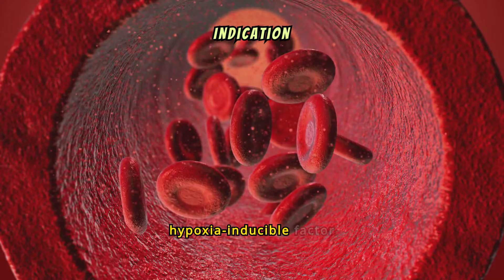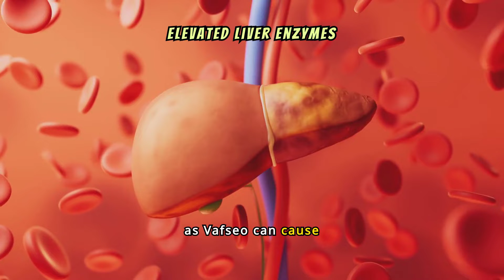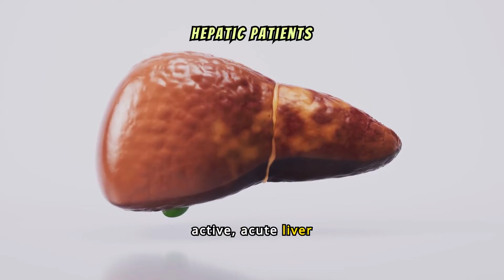US FDA Approves New Anemia Drug VAFSEO (vadadustat): indication, Dosage, Side Effects, & More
Learn all about the newly FDA approved anemia drug VAFSEO (vadadustat) for chronic kidney disease (CKD). This video covers everything you need to know about its indications, mechanism of actions, limitations, dosage, contraindications, side effects, warnings, and precautions. Stay informed about the latest developments in anemia treatment with this comprehensive guide.